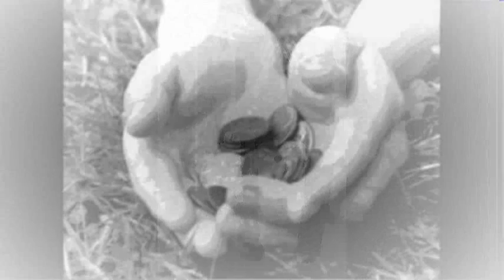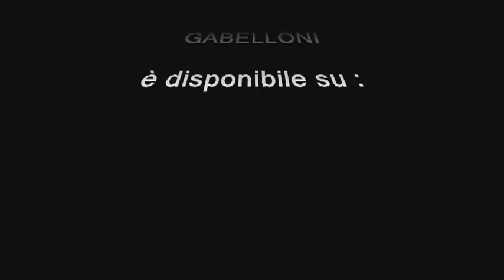Claudio Gabelloni - Vai in culo ( Official Videoslide )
Claudio Gabelloni - Vai in culo